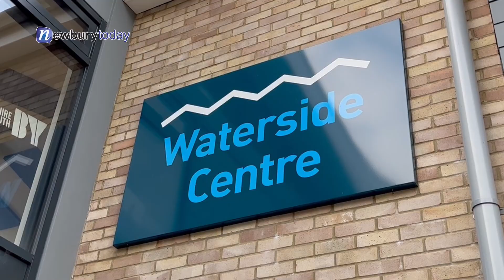Waterside Centre Newbury - made by Mirek Gosney, Newbury Today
What difference has Waterside made to local young people's lives since it reopened in August 2021?